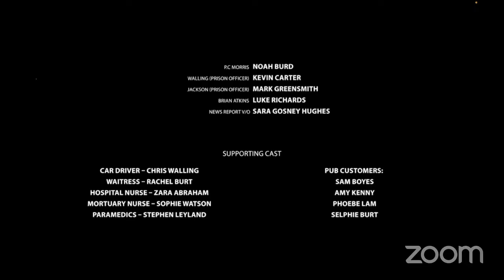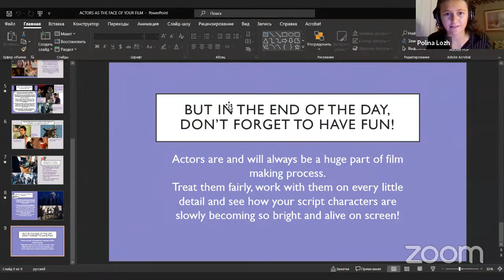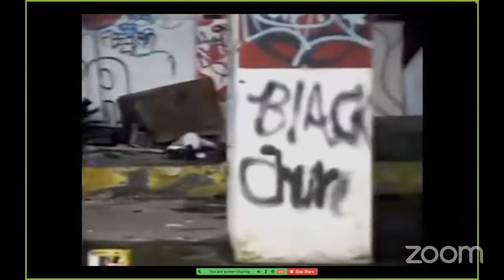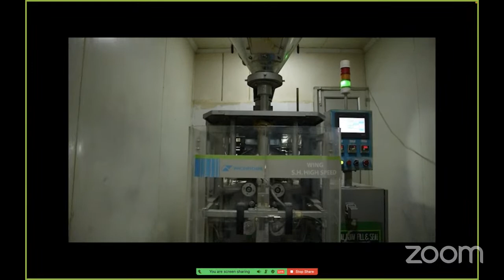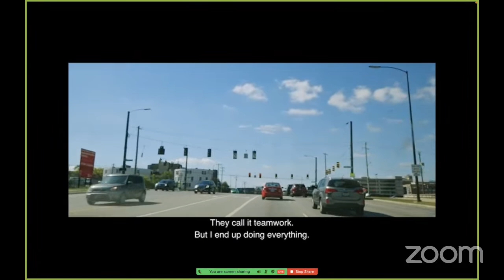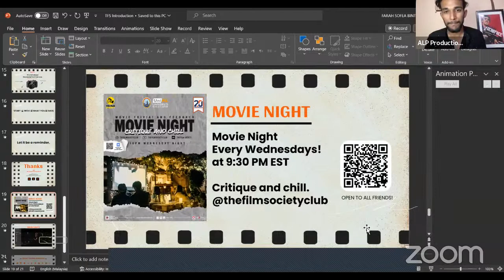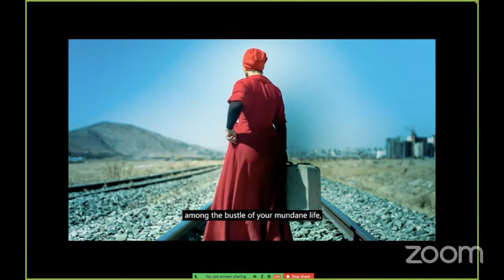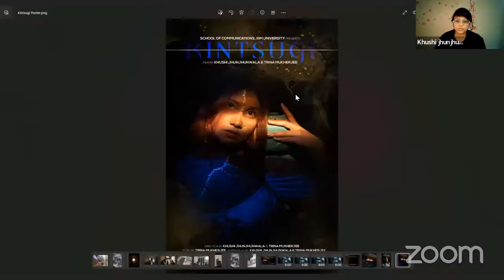ALP International Film Festival 2023 (Day 1)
ALP Productions extends a warm welcome to participants and audiences both from within and outside of India to join us on Day 1 of the ALP International Film Festival 2023. Immerse yourself in the world of independent films from across the globe and enrich your understanding through speaker sessions featuring experts from various countries.